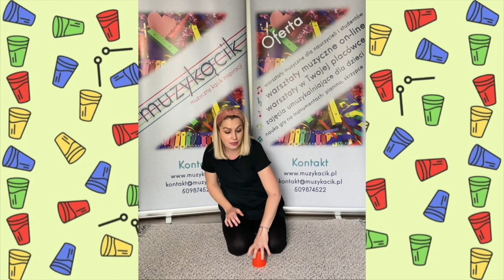Kubeczkowe wyzwanie - tydzień 3